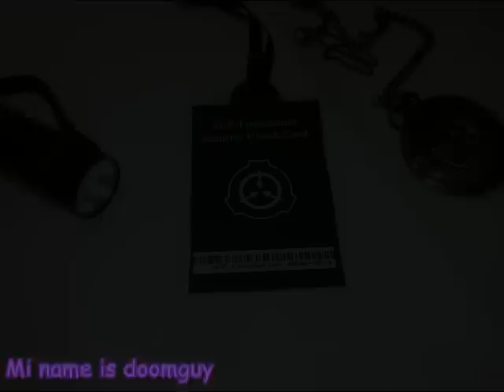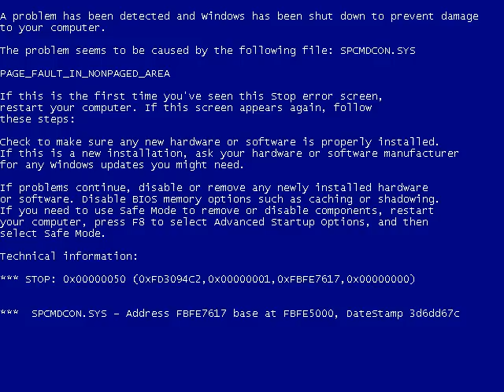La Verdadera Historia de la Fundacion SCP (Parte 1 | primeros años)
(Facebook ,Twiter,HI5,Google plus  o lo que sea)